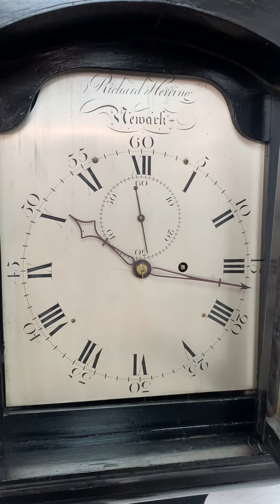28 January 2021